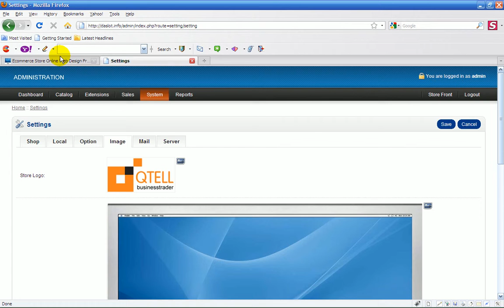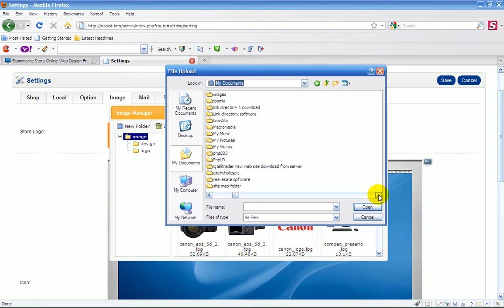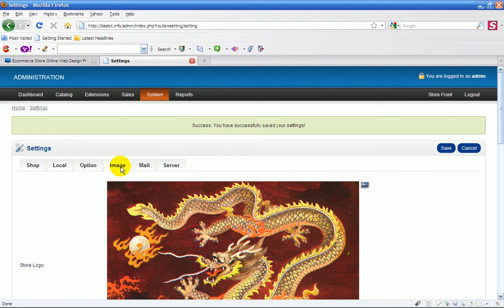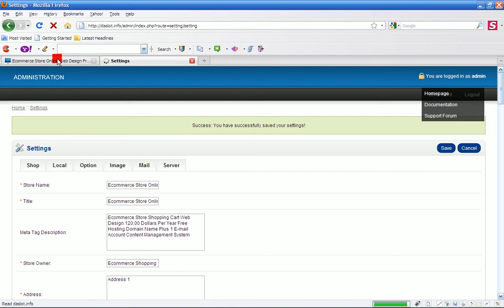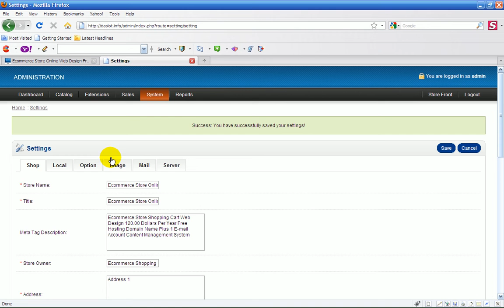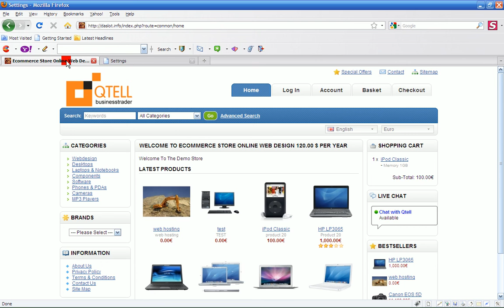Settings Shop Image.avi